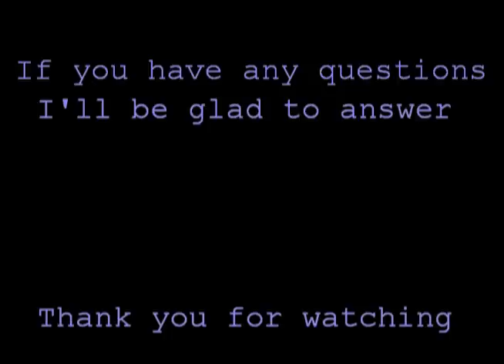Nissan Armada / Titan mirrors replacement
Hello Guys!
I'm showing how to replaced side mirror on 2008 Nissan Armada, same procedure for Nissan Titan. Unfortunately to do it you have to remove whole door panel. Door panel removing required for wiring disconnection and connection, and not hard at all.
!!!Warning!!!
When u buy new mirrors make sure u buying correct one, not even mirrors size are different, wire harness comes in two different size. I paid $120 for 2 brand new mirror assembly with heated and electric mirror, local dealer asked over $300 for one. It came with one year warranty. So why not to safe and order it over online.
Sorry guys I didn't record sizes of sockets I used, but no special tools required for replacement.
Tip:  Wires need to be ran the way so they will be away from glass, there is link/track inside of the frame you need to use it. TEST WINDOW before u put door cover back on.

If u have any question, I'll be glad to answer.